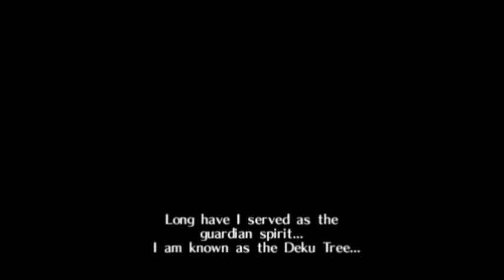Legend Of Zelda Master Quest First-Time Playthrough Part 1 - A New Challenge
Where is that UltraPolearm guy you ask? He's gone 3D, lost his Polearm, gained a Sword and Shield, and an ACTUAL story! Naw, he just started playing lots of     N64, utilizing the beauties of a logitech game controller which wasn't as satisfiable in MapleStory. So I started to make a what my friend calls a "blind playthrough" though technically i beat the game once before long ago. However, I beat OoT not Master Quest, so I downloaded the emulator and rom and started toying with xfire and got this. The sound is yuck, it progressively starts to desync with the actual video, but don't worry about it too much, the first video is always the trial video :p. Anyway my future plans for this was to include some of my friends from skype and make it like an interactive thing between me and my friends. Problem is I haven't quite figured out how to include my own voice, so it's one sided. I'm sure it'll be better when more people join in, I actually have a couple volunteers willing to like have me screenshare them my screen so they actually can discuss with me sort of whats going on (though like I said you probably won't hear my voice for some time)